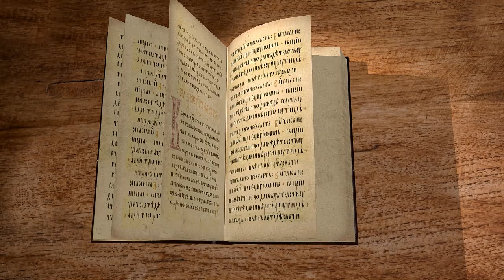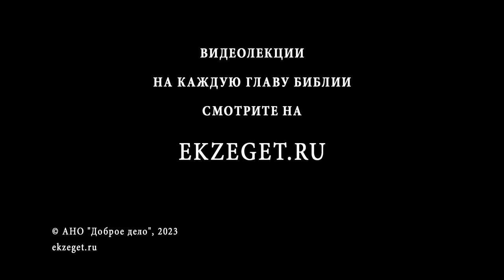Исход. Глава 16 "Голод, ропот и манна небесная". Священник Антоний Лакирев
Команда Экзегет.

🔸  Голод в пустыне
🔸  "И возроптало все общество сынов Израилевых"
🔸  Манна небесная
🔸  Установление закона
🔸  Суббота – день покоя
🔸  Сохранение манны в воспоминание об избавлении от голода